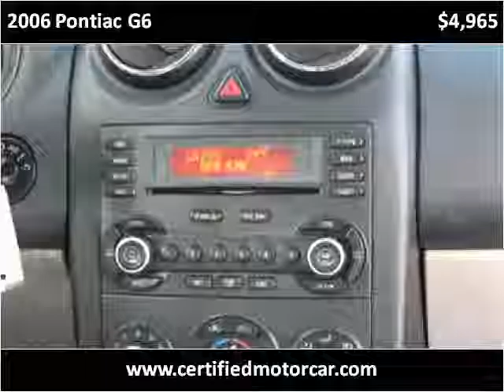2006 Pontiac G6 Used Cars Fairfax VA